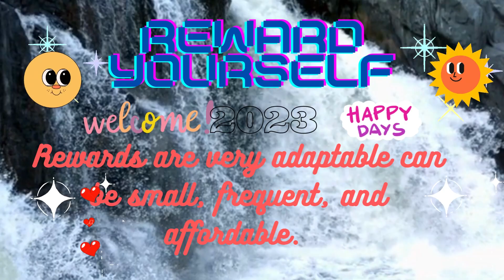Curiosity, Inspire & Creative # Reward yourself! rewarding oneself for achievement of desired goal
Hi friends,Reward yourself! the rewarding of oneself for appropriate behavior or the achievement of a desired goal, such as treating yourself to an iced coffee, can boost a person's sense of motivation.
Short story! Personal Design and Imagination! Inspiration, Motivation and Curiosity, Let's have fun through learning!
Please use Headphones for clarity.

This short film and story is related to Life Lesson to thrive - "No one ever became great by imitation, Imitation is limitation, make your own impression." Model Instagram, Facebook posts and created my own styles with passion. Any one can create Design with curiosity for Instagram post in any language.
 Rediscovering myself is my passion, skills are copywriter, creative content writer and creative thinker.  Let's help people in need to guide or give ideas or tips within our limits and also learn sharing of information.

 Kindly share feedback (Views & Opinions)
Thankyou for all the support.